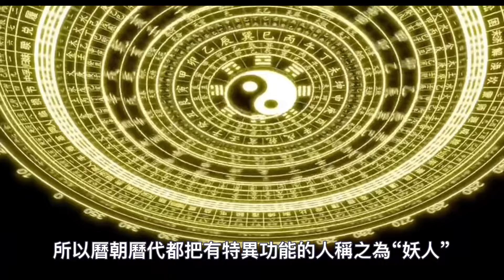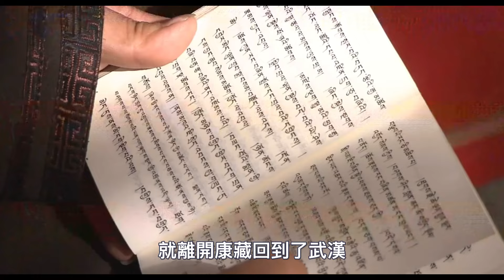別有了點“妖通”，就沾沾自喜！淺談如何分辨“外道妖通”與“佛法神通”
140歲高僧，容顏宛若30歲青年！皆因修持這部經典！